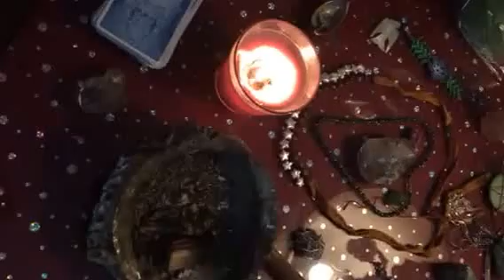Venus invocation by Tara Greene white witch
April 4 2016 4,4/16 is powerful numerology.
Venus is at the 29th degree of Pisces, the last degree of the zodiac. She is exalted in Pisces.
VENUS is triggering the degree of the total solar eclipse of March 20 2015.
This is a most potent time to release past abuse addictive love relationships now.
With the moon in Pisces conjunct NEPTUNE and opposite JUPITER in VIRGO we can tap into our highest spiritual dreams and manifest them.
Release all past self-sabotage and sexual and emotional abusive situations from all dimensions and times now. Step into a brand new cycle of self love and connecting with the beloved within so that you may see the beloved everywhere.
As venus enters Aries April 5 she begins a new journey of love light passion joy and beauty.
Ho!  So mote it be.
May the circle be open but unbroken
May the love of the Goddess be ever in your heart
Merry meet and merry part
and merry meet again.
Blessings,
Tara